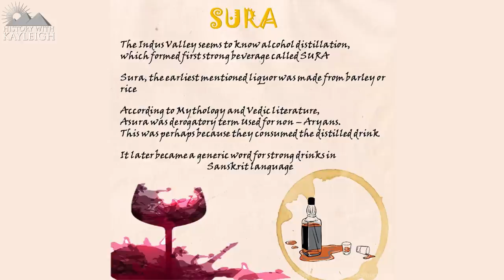Wine Created 15,000 Years Ago?! History Of Alcohol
when was the first alcoholic beverage made? Which beverages were made in ancient times by the different civilizations?
What I quickly found out is that we humans have been making and drinking alcohol for a much much longer period of time that I had thought before looking into it.
Before we start, I would like to note that as most, if not all, of you watching know; animals have been eating fermented fruits long before humans started doing the same.

The oldest intentionally fermented beverages may have existed as early as 13,000 BCE during the late Mesolithic / early neolithic era.
In Haifa, modern day Israel, the oldest verifiable brewery was discovered in a prehistoric burial cave.
There were stone mortars found carved into the cave floor where the traces of a wheat and barley based alcohol was discovered.
The researchers have hypothesized that the alcoholic drinks would have most likely been used for ritual feasts honouring the dead.